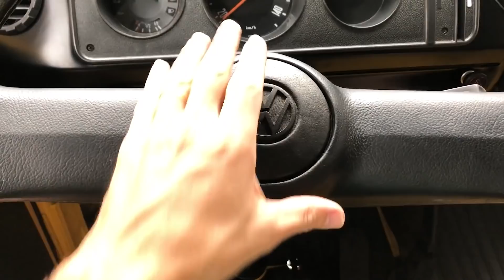RISCO DE ROUBO AUMENTA COM A TRAVA DE DIREÇÃO QUEBRADA - TRAVA DE DIREÇÃO DA KOMBI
SEGURANÇA É SEMPRE PRIORIDADE
Descobrimos um detalhe importante na direção da Kombi ao realizar a manutenção na trava de direção!!  👇👇👇😄

Quando realizamos o desmonte da Kombi Mel para todo o processo de reforma, descobrimos que a trava da direção estava quebrada, antes, quando dirigíamos a Kombi sempre percebemos que havia uma folga no volante além do que dizem ser normal na barra de direção, o que poderia ocasionar um problema maior em uma viagem longa, toda manutenção preventiva é válida para um carro que foi muito utilizado para transporte ou tem uma idade mais avançada no caso da nossa Kombi que já esta com 18 anos de fabricação.

Procuramos em diversos locais a trava da coluna de direção da Kombi para reposição nessa etapa de montagem, porem encontramos somente uma peça de gol quadrado para repor mas que não conseguiria utilizar pois não conseguiria acoplar a carenagem no momento da montagem..
Como recebemos ajuda de vários amigos com dicas, também recebemos ajuda da família, um tio da Thaís conseguiu encontrar em uma cidade próxima em um ferro velho com muitas Kombis para venda de peças, e finalmente conseguimos encontrar a peça da Kombi para repor, porem essa peça estava com rolamento extremamente gasto e com folga.

Pesquisamos uma maneira para ajustar o rolamento com folga e descobrimos que é possível realizar a troca do rolamento, foi preciso passar uma lima na parte superior para conseguir sacar o rolamento e efetuar a troca. Conseguimos encaixar o novo rolamento da trava de direção da kombi em casa mesmo com auxilio de algumas ferramentas. Mantivemos também o mesmo comutador de partida na trava de direção da kombi.

Realizamos a troca da ignição e fechaduras da Kombi para ter somente 1 chave para todas as portas e ignição. O miolo da ignição tem uma maneira correta de fazer, é necessário fazer um furo lateral na trava de direção da Kombi para poder sacar o miolo da fechadura e substituir encaixando a peça nova.

Trava da Direção da Kombi, Comutador de partida e rolamento trocado assim nossa Kombi Mel está com a manutenção preventiva em dia para futuras viagens.

00:00 INSCREVA-SE
00:21 TRAVA DE DIREÇÃO DA KOMBI QUEBRADA
00:55 ROLAMENTO VELHO DA TRAVA DE DIREÇÃO
01:18 FALTA PINO PARA TRAVAR A DIREÇÃO DA KOMBI
01:36 DIFICULDADE PARA ACHAR A TRAVA DE DIREÇÃO DA KOMBI ORIGINAL
02:30 FOLGA DO ROLAMENTO DIREÇÃO KOMBI
02:03 COMUTADOR DE PARTIDA DA IGNIÇÃO DA KOMBI
03:15 COMO TIRAR ROLAMENTO DA TRAVA DE DIREÇÃO DA KOMBI
05:14 COMO COLOCAR O ROLAMENTO DA TRAVA DE DIREÇÃO DA KOMBI
09:31 TROCA DO MIOLO OU CILINDRO DE IGNIÇÃO DA KOMBI
10:41 COMO TIRAR MIOLO OU CILINDRO DE IGNIÇÃO DA KOMBI
13:53 COMO COLOCAR TRAVA DE DIREÇÃO DA KOMBI
14:08 BUCHA DO ROLAMENTO DA TRAVA DE DIREÇÃO DA KOMBI
16:17 CHAVE DE SETA OU CONJUNTO DE SETA DA KOMBI
17:38 VOLANTE ORIGINAL KOMBI
17:57 CODIFICADOR CHIP CHAVE IGNIÇÃO
18:17 VOLANTE SEM FOLGA NA DIREÇÃO DA KOMBI
19:43 INSCREVA-SE